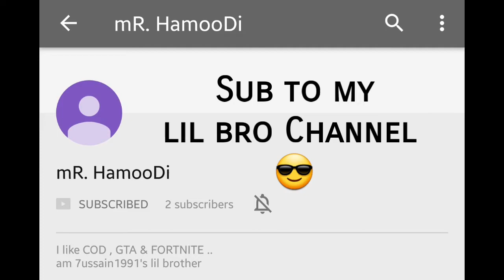Sub to my lil bro || اشتركوا بقناة اخووي الصغير بيسوي بثوث قريباً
رابط القناه :
Channel link :